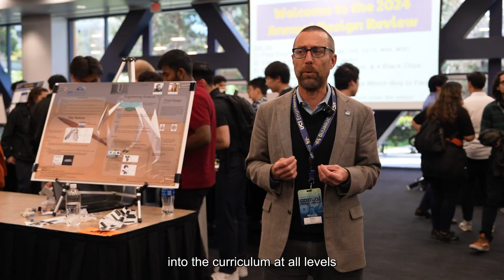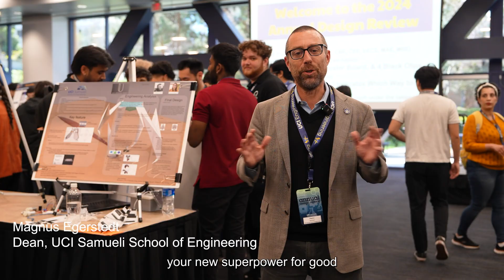2024 Annual Engineering Design Review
Over 200 student teams showed off their engineering creations at the Annual Design Review. Check out the highlights of this grand event.